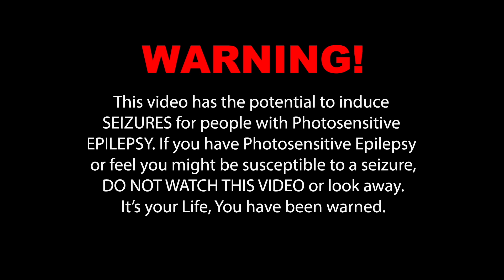YONAGUNI BAD BUNNY pero estas en un concierto! ⚠️AVISO DE EPILEPSIA⚠️EPILEPSY WARNING⚠️